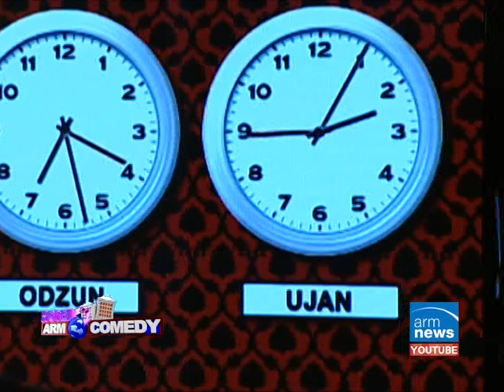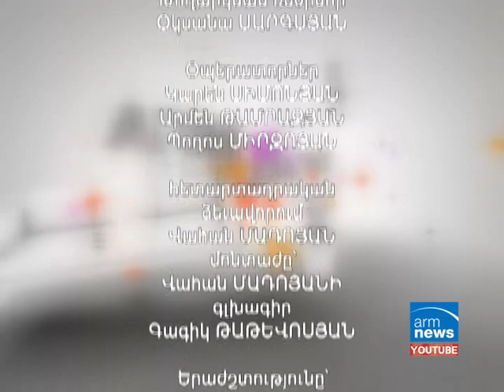Հյուրանոց ArmComedy 06 - Էդմոն Մարուքյան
Ամեն կիրակի ԱրմՆյուզի եթերում 20:30 հյուրընկալում ենք քաղաքական և ոչ այդքան քաղաքական գործիչների, ում հետ քննարկում ենք ընթացիկ իրադարձությունները, միասին ծիծաղում ենք ու տարօրինակ հարցեր ենք տալիս: Կրկնությունը դիտեք երկուշաբթի 20:30 և ուրբաթ 14:30 .